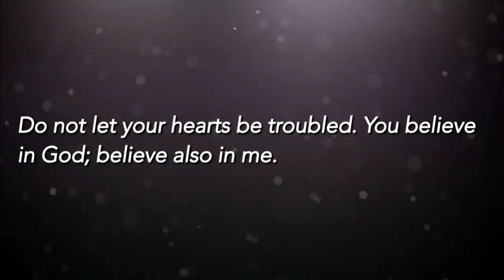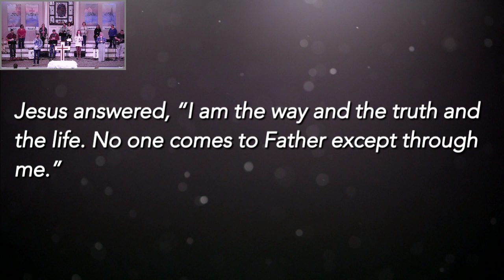Authenticated in Christ (Matthew 7:21-28) | Steadman Livingston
There is deception when it comes to Cultural Christianity – it brings about a danger of professing without faith, a danger of an empty foundation, and a danger of ignoring the One with all authority.

There is trustworthiness when it comes to being authenticated in Christ – it brings about a real Savior, who gives real change to real people, who make up a real church that changes the world.

Shoal Creek Church
Experiencing Authentic Faith
Real People | Real Savior | Real Change | Real Church
Decatur, Alabama